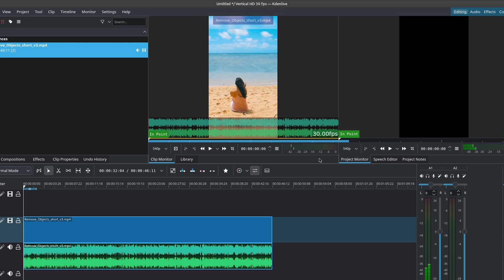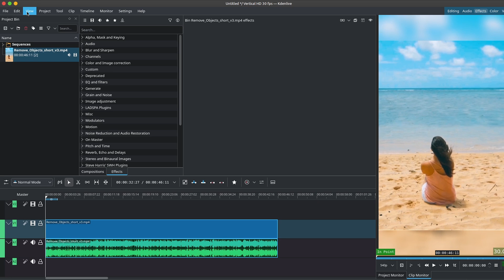Create Vertical Workspace Layout - Kdenlive Tutorial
Turn Horizontal timeline Vertical in Kdenlive.
Learn how to adjust your Kdenlive workspace, and create a vertical layout.

The best Kdenlive vertical workspace for editing YouTube Shorts, TikToks & Instagram Reels.